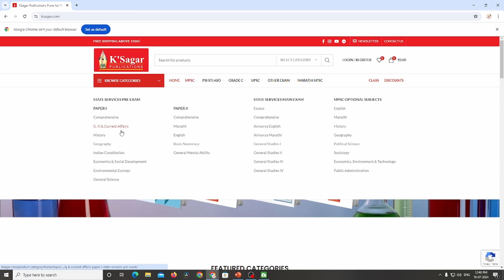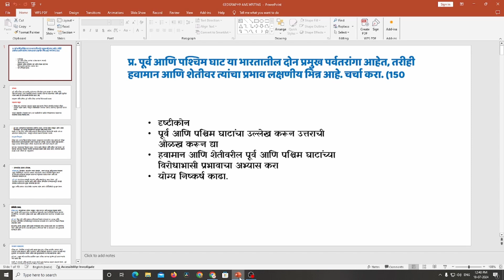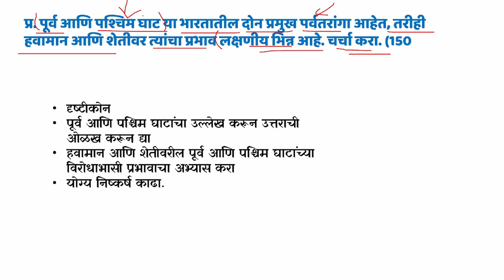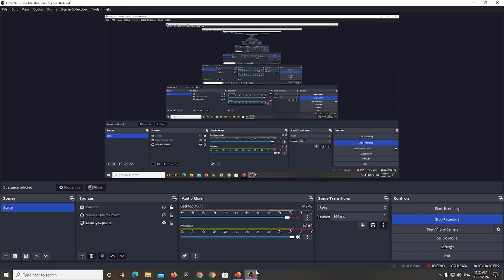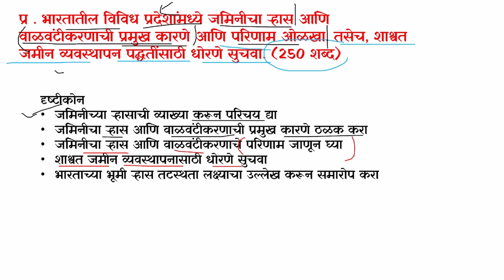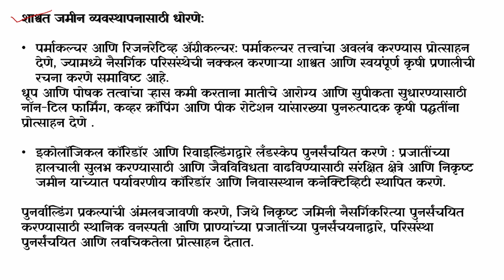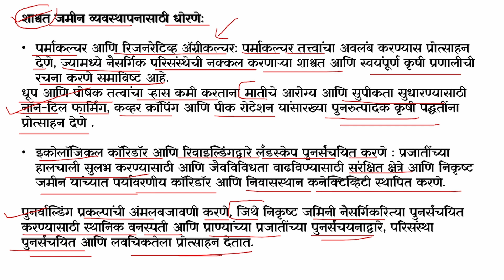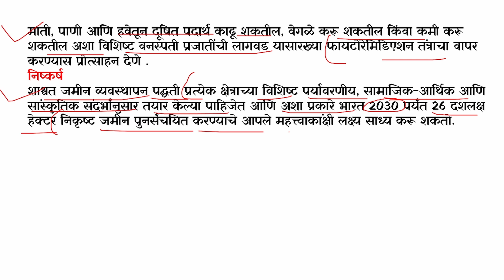Geography Answer Writing | MPSC Rajyaseva 2025 | Descriptive